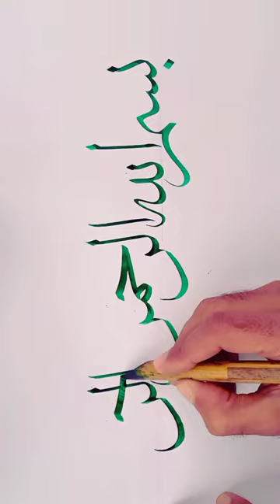How to write By the name of Allah ❤️